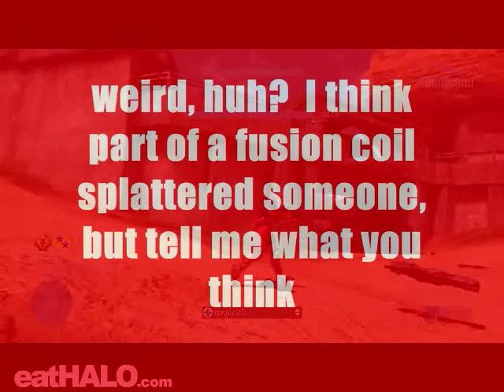crazy halo 3 splatter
i throw a grenade and get a splatter